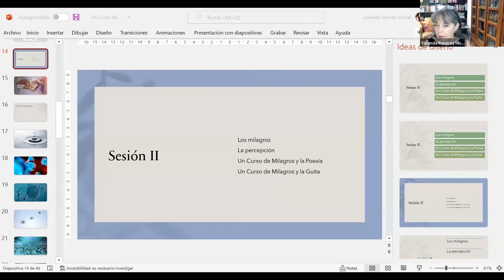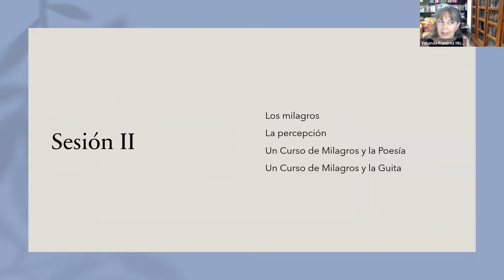LOS MILAGROS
Clase donde vemos UN CURSO DE MILAGROS apoyándonos en materiales de afinidad espiritual, filosófica y semántica.